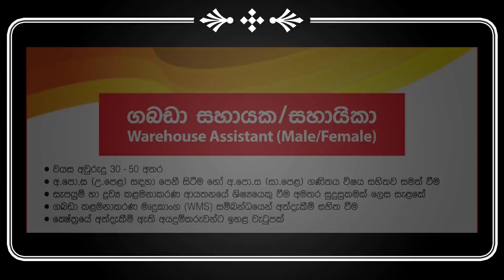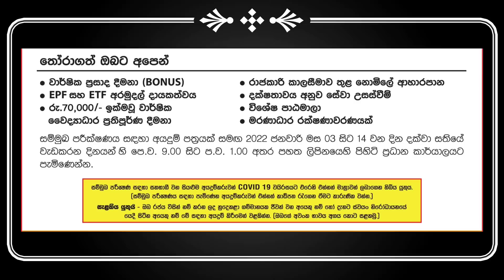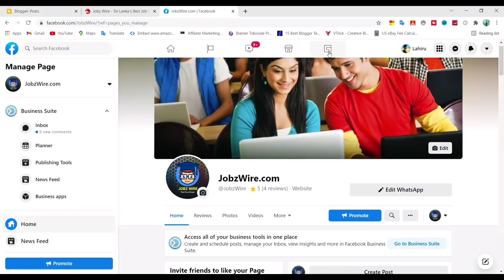Cargills Foods Warehouse Assistant Job Vacancies - Job Vacancies in Sri Lanka | Jobz Wire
✳ Jobz Wire Sri Lanka's Best Job Network - Most Popular Online Job Site in Sri Lanka for Government Jobs, Careers, Recruitment and Employment with Recruitment Automation for Employers.

▫️️Jobz Wire is a website that can provide the right carrier vision for younger generation who dreaming for a best job.

▫️️Jobz Wire is built to make the hiring and skill acquisition process easier for Sri Lankan businesses.

▫️️The site lists jobs for all businesses industries, including jobs from Government, Private and Public companies.

▫️You can select the best Job Vacancies from several online sites.We save your time.

▫️️Find Your dream With Jobz Wire.

00:00 Start Video
00:10 Cargills Foods Warehouse Assistant Job Vacancies
00:29 Subscribe Jobz Wire Channel
00:45 Required Qualifications
01:33 Additional Benefits
02:20 How to apply
03:06 Thanks for Watching

® Jobz Wire™ | On Youtube

BACKGROUND MUSIC 🎶

🔸Song: Justhea - Happy Music provided

We never offer jobs and we only Inform you About the latest Job opportunities and how to Apply for them. Unauthorized quoting of videos is strictly Prohibited.